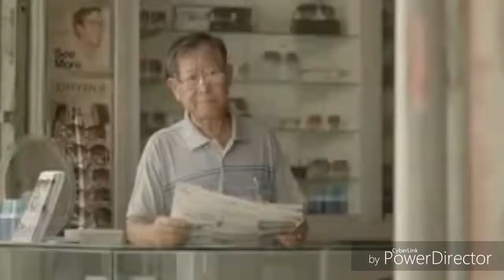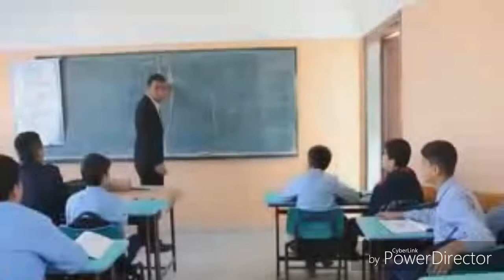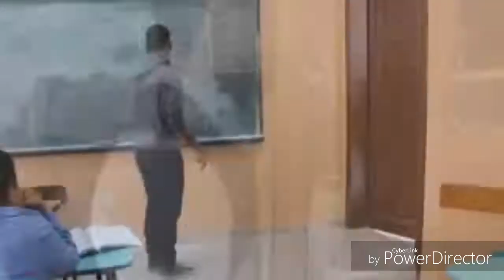Cover me my lord - heart touching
This video shows that if you can seek help with patience you will find it